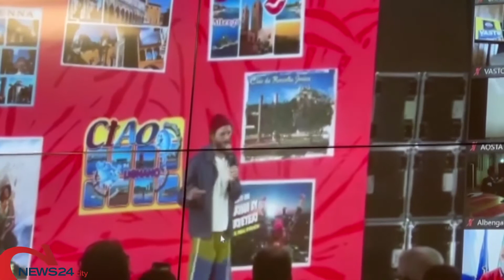BARLETTA | Jovanotti in collegamento con Barletta per presentare il Jova Beach Party 2022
"Ogni tappa sarà unica e irripetibile"